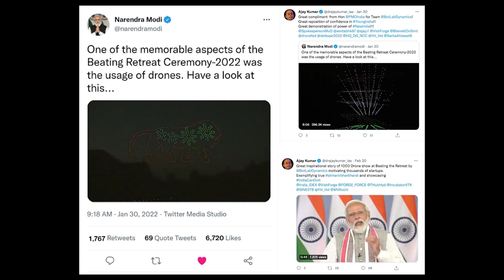How to make one thousand Drones | Dr. Sarita Ahlawat | TEDxIITIndore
Dr. Sarita Ahlawat -
She had spoken about her experience in organising the Drone Light show at Rajpath on the Beating the Retreat ceremony and how her whole team worked under the guidance of IIT Delhi, she speaks about the challenges faced by her team and how they learnt from their mistakes, and at the end landed up as the first group in the Nation to make the multiple light simulation drone show possible making India the 4th country to make this possible. She is the head of Living Science Group, a science communication platform, and is also the founding director of Phase Labs. She is also the CEO of Aerogram, a startup devising a network to predict real-time air quality in a local mapped area. This talk was given at a TEDx event using the TED conference format but independently organized by a local community.